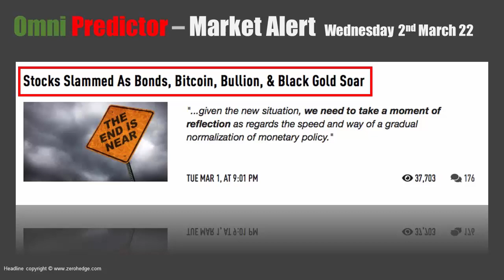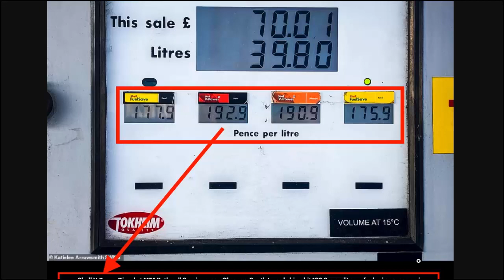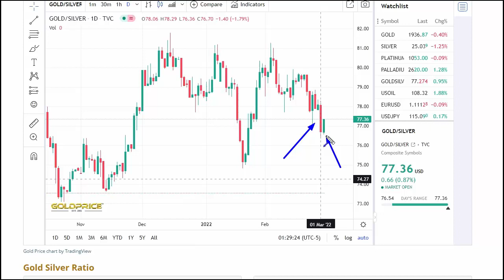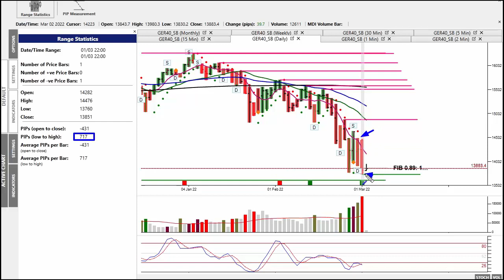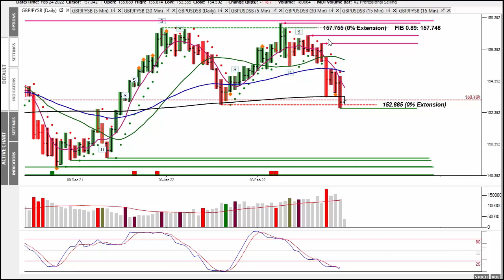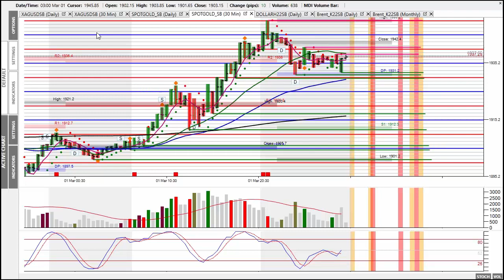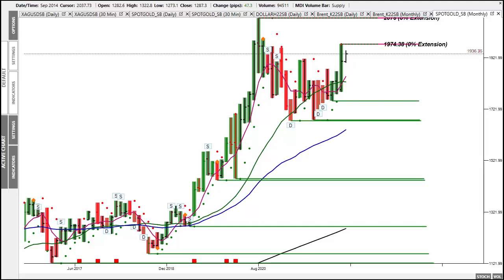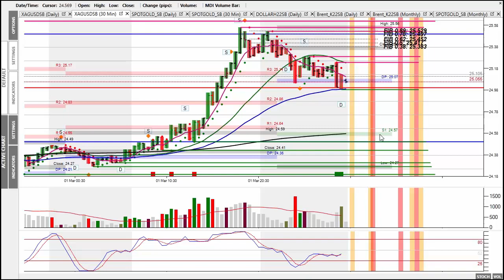Market Alert Wed 2nd March Feb 22 - Markets Sell Off As Oil Breaks Through $105 per Barrel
crude oil trade above $105 per barrel. As fuel prices continue to rise, so will inflation and also the prospect of a recession, and more rate increases to try and temper the hyper inflation that were heading into!